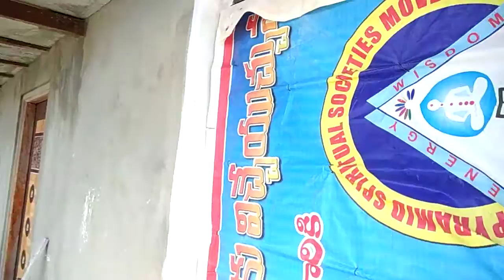"పిరమిడ్ ద్యాన మందిరం" నిర్మిస్తున్న డాక్టర్. సి.రమేష్,డాక్టర్. సి.శంకరయ్య గార్లు, ఊరుకొండపేట గ్రామం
"పిరమిడ్ ద్యాన మందిరం" నిర్మిస్తున్న డాక్టర్. సి.రమేష్,డాక్టర్. సి.శంకరయ్య గార్లు, ఊరుకొండపేట గ్రామం, ఊకొండ మండలం, నాగర్ కర్నూలు జిల్లా, తెలంగాణ రాష్ట్రం